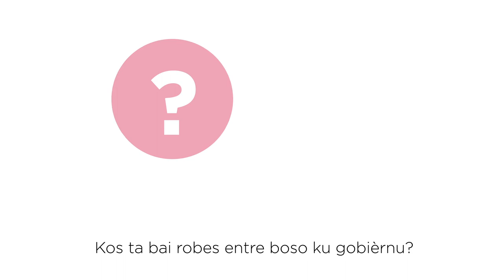Ombudsman pa Hulanda Caribense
E ombudsman Nashonal ta semper serka di bo. Tambe pa e islanan. Bo tin un keho tokante di gobièrnu manera BES Zorgkantoor of gobièrnu lokal?